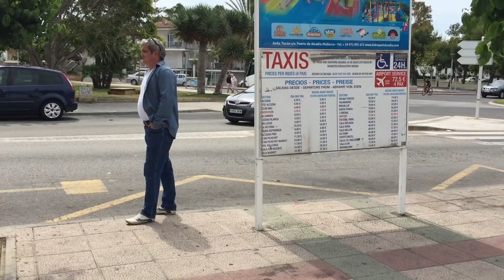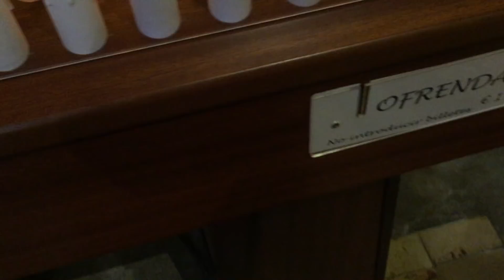Alcudia Old town and cathedral PLUS an AMAZING STORM!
This was a strange day. Firstly we struggled trying to get to Alcudia Market, then the cathedral was beautiful, then we couldn't get served in the restaurant, just one of those days...until the clouds come in for a storm!